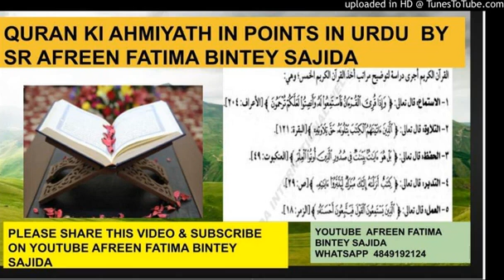Urdu ,Quran Ki Ahmiyath In Points , ILM quranforallbayan,Afreen Fatima Bintey Sajida, subscribe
ILM QURANFORALLBAYAN ,AFREEN FATIMA BINTEY
SAJIDA